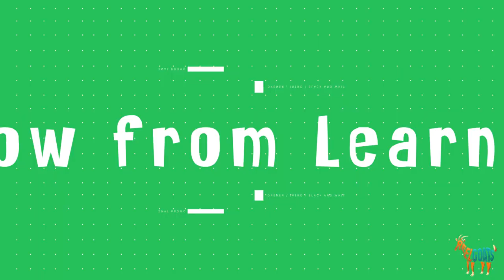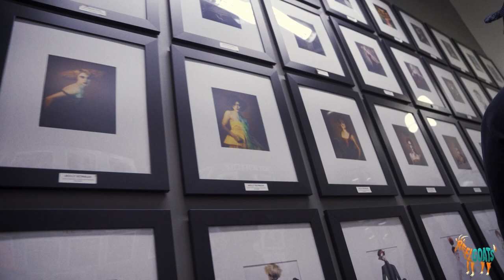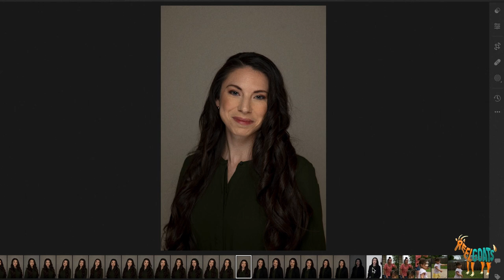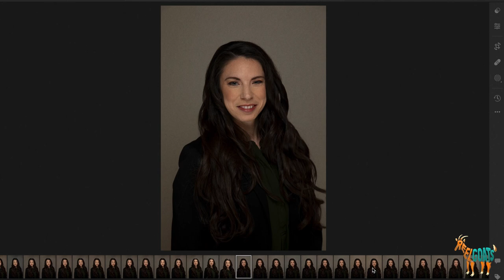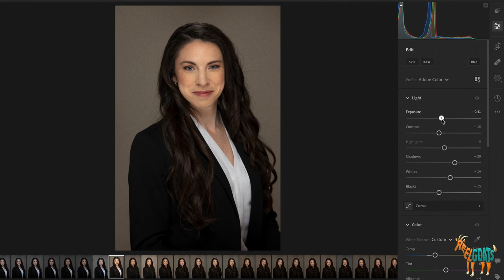Modeling, Headshots, Creative Confidence with Eric Fisher & Reel Goats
We went out and linked up with Eric Fisher Academy to get a head shot for James Rico's wife and ended up learning a whole lot about modeling and finding creative shots with photography.

BTS video shot by Unk.Media
Edited by James Rico